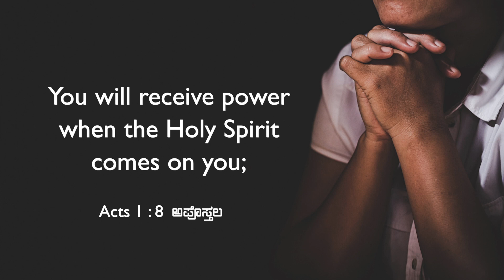You Receive Super Power Through The Holy Spirit | Stella Ramola | Today's Blessing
Turn to the Lord Jesus and accept Him as your Saviour. He will fill you with His Holy Spirit. Your life will become extraordinary and you will be a channel of blessing to others with God’s power. Tune in to this blessing by watching today's promise.